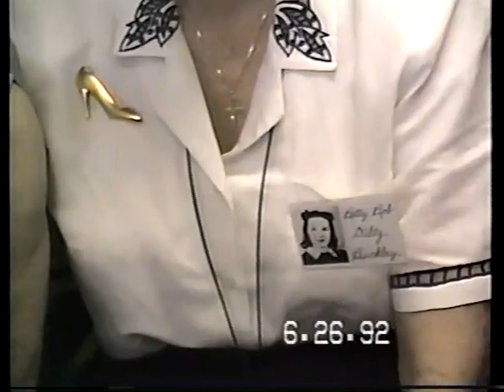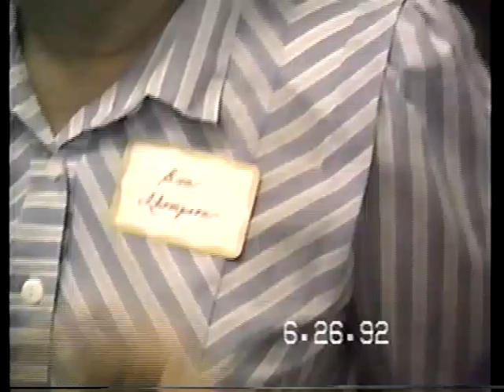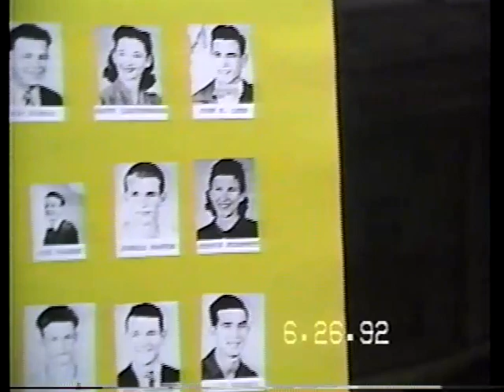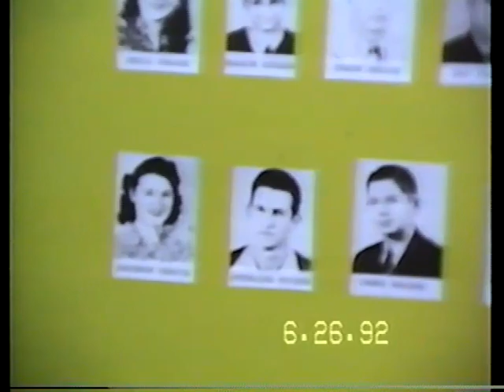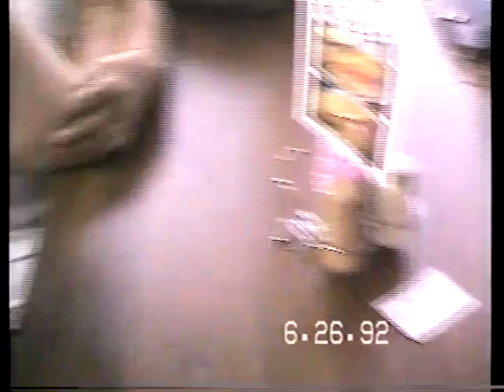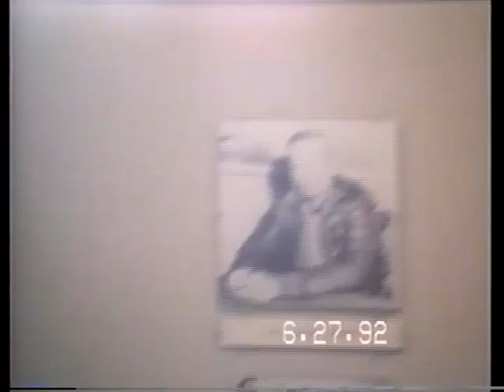1992 Big Spring HS 50th Reunion